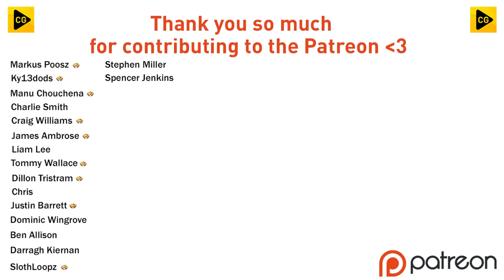REFEREE ARE YOU SURE!! | Southampton Career Mode S2 Ep3 | FIFA 23